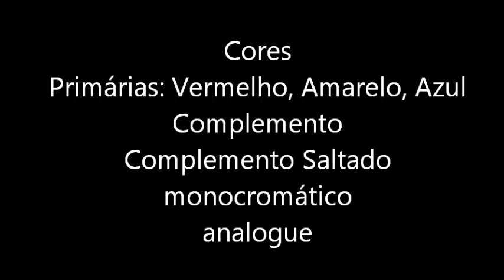Modelo da roda das cores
UMA CORREÇÃO QUE EU FALEI ERRADO NOS 14:25
AS CORES RGB EM ELECTRÓNICA SÃO CORES ADITIVAS AS CORES RYB DE PINTURA SÃO SUBTRATIVAS PORQUE SUBTRAEM A LUZ QUANDO ELAS SE MISTURAM.

colorScheme system - The 12 Step Color Wheel

This 12 step color wheel will provide the basic information needed
to grasp most color design challenges.

The basic principles of color theory and design are simple. The color wheel becomes a visual aid in helping us understand the principles of color.

It is also an excellent tool to help create harmonious color schemes for painting, interior decorating, and commercial design. It creates an orderly progression of color that helps us understand color balance and harmony.

Primary Colors

Our color wheel starts with the 3 primary colors, placed in an equilateral triangle.

The next aspect to the color wheel is creating the secondary colors. These colors are placed in triangles above the corresponding primary color combination. This system of color mixing is known as the subtractive process, because the resulting secondary color subtracts or absorbs even more waves from the white light than the first color did.

Secondary Colors

Secondary or Complementary Colors: When any one primary color is mixed with another a secondary color effect is produced. 3 secondary colors are produced from the mixing of one primary color with another.

The secondary colors are:

    orange  (mix red + yellow)
    green   (mix yellow + blue)
    violet    (mix blue + red)

These secondary colors are also known as complementary colors.

The final step to creating the 12 step color wheel will be to create a ring around the newly formed primary and secondary color form. Divided into 12 equal segments, the primary and secondary colors shall be repeated to their corresponding segment within the surrounding ring. This will leave a blank segment between every two colors. In these blank segments the tertiary colors will be created.

Tertiary Colors

Tertiary Colors: These colors are created when mixing one secondary and one primary color. i.e. blue + violet = blueviolet. Three or more separate colors are mixed (one primary and one secondary -- the combination of two primaries), and in our color wheel each tertiary color being created will be an equal combination of the two colors, left and right, surrounding an open segment.

The tertiary colors are: yellow-orange, red-orange, red-violet, blue violet, blue-green, and yellow-green.

The sequence of colors on the color wheel should resemble that of the rainbow.

We can now use our color wheel as the basis to understanding color and color combination techniques.